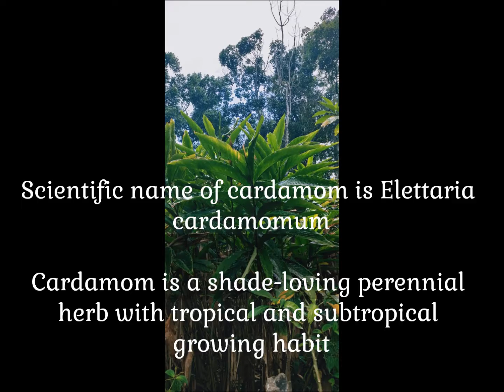Cardamom, a Popular Spice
This is a short video about spices-Cardamom...